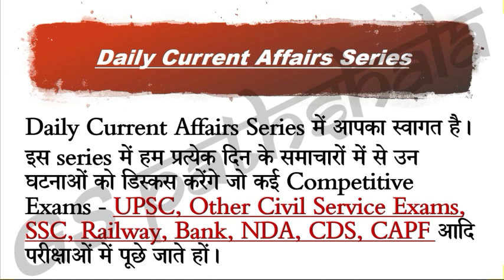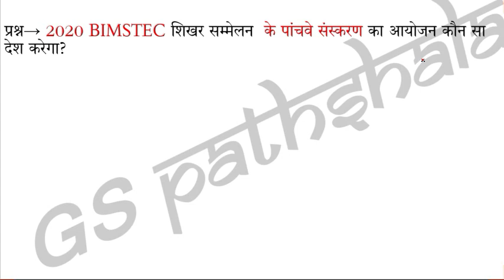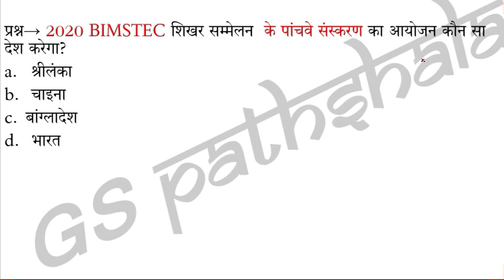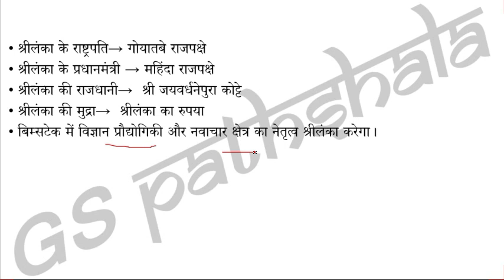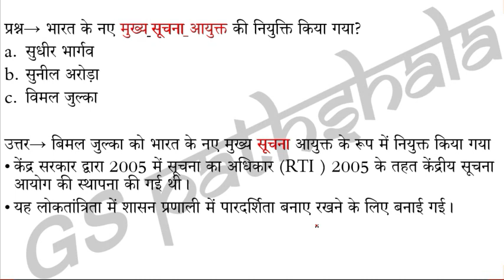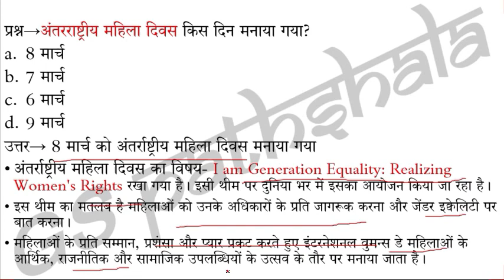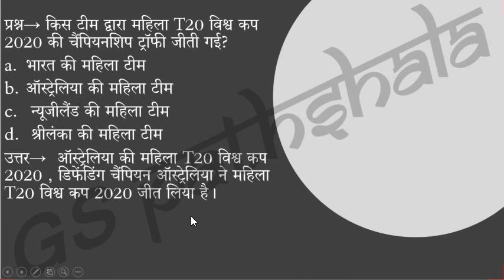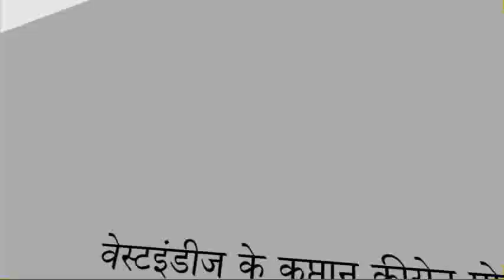9 March 2020 Daily Current Affairs | Daily Current Affairs Booster In Hindi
9 March 2020 | Daily Current Affairs Booster In Hindi | Daily Current Affairs | Current Affairs For All Competitive Exams In Hind

This video contains current affairs about:-
 etc.

इस series में हम प्रत्येक दिन के समाचारों में से उन घटनाओं को डिस्कस करेंगे जो कई Competitive Exams - UPSC, Other Civil Service Exams, SSC, Railway, Bank, NDA, CDS, CAPF आदि परीक्षाओं में पूछे जाते हों।
Hi,
Other Important Videos
Daily Current Affairs Series - 2020

👉 UPSC CSE
👉 CDS/AFCAT/CAPF
👉 NDA/Air Force X & Y/Navy
👉 Railway Exams
👉 Banking Exams
👉 SSC Exams
👉 UPPSC-UPSSSC
👉 CTET & TET